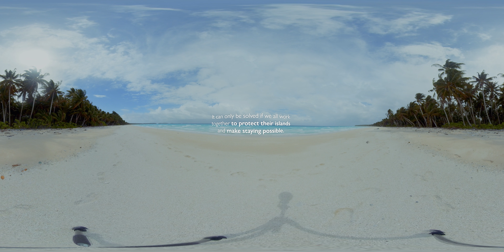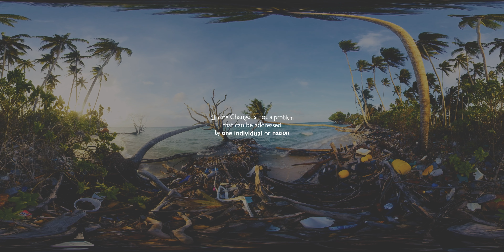Marshall Islands 360 - Allen's Story